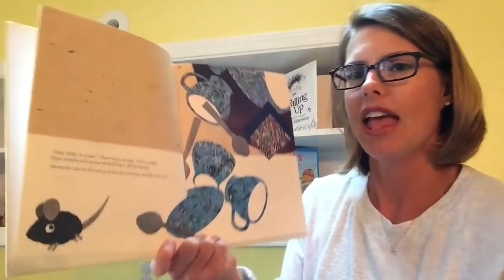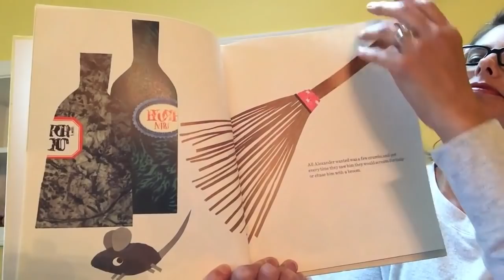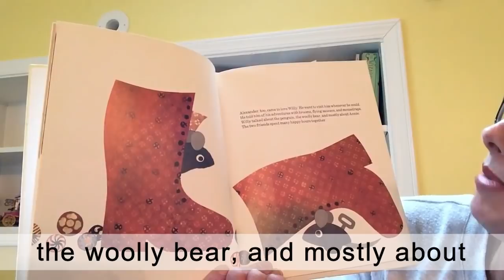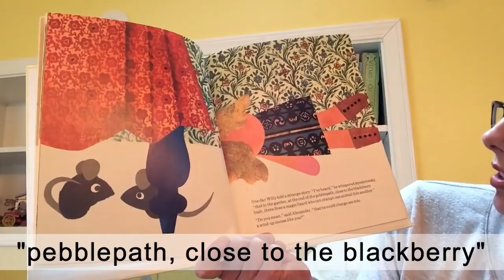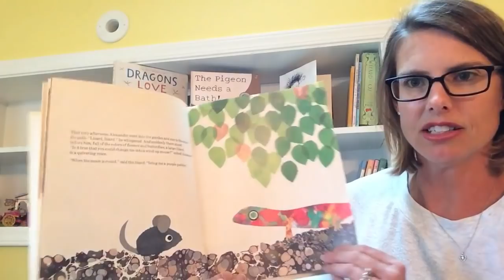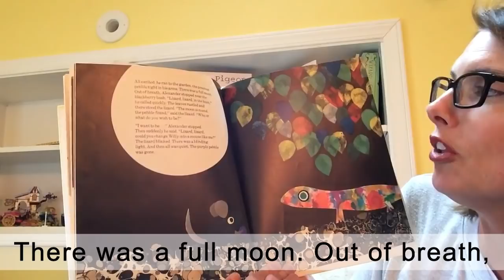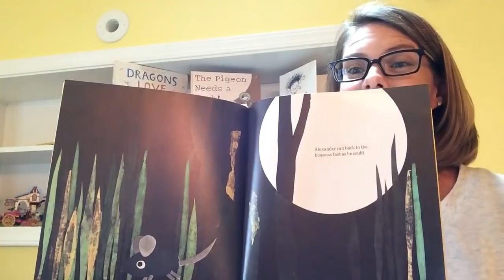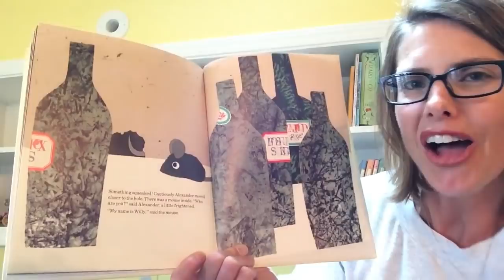Alexander and the Wind Up Mouse | Read Aloud | With Text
A read aloud of Alexander and the Wind up Mouse By, Leo Lionni